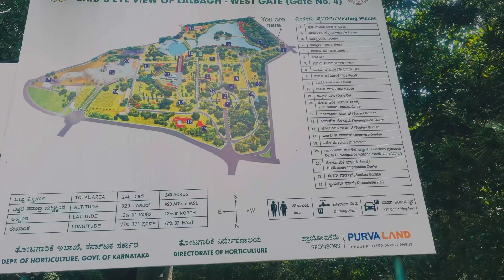Lalbagh Botanical Garden Bangalore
Lalbagh Botanical Garden or simply Lalbagh, is a botanical garden in Bangalore, India, with an over 200-year history. First planned and laid out during the dalavaiship of Hyder Ali and later managed under numerous British Superintendents before Indian Independence.